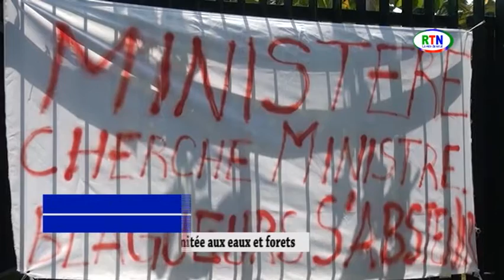RTN -Grève illimitée aux Eaux et Forets